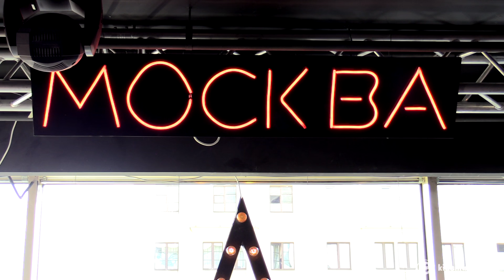Дина Бару и Тимофей Бурлаков — Море [Большой концерт Битвы талантов]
19 мая в Москве в «Руки вверх бар» прошёл концерт, в рамках которого на одной площадке выступили участники четырёх главных детских проектов страны: «Голос. Дети», «Ты супер», «Битва талантов» и «Детская Новая волна».